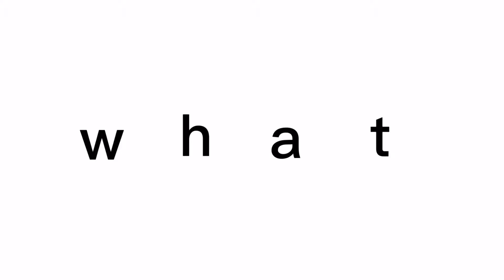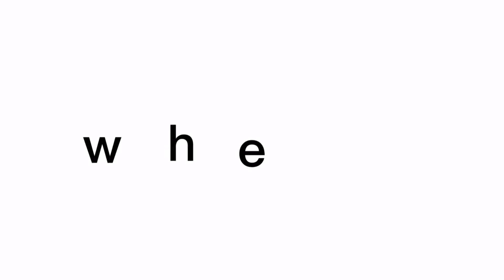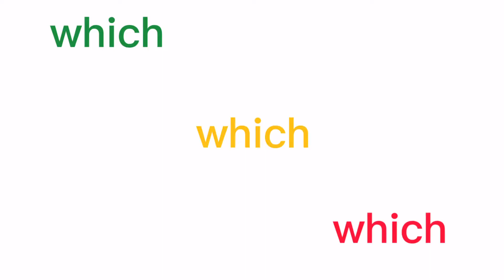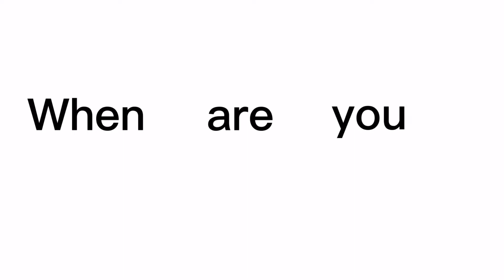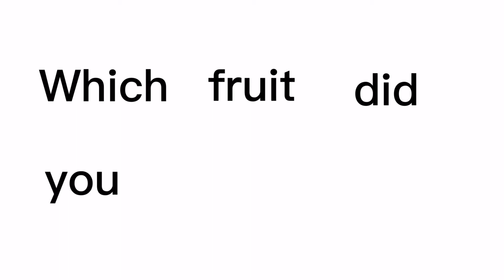wh words that are easily confused when reading English | Read wh questions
Hello,

Glad you come along! Here you get to learn these words ‘wh’ words that you easily confuse.